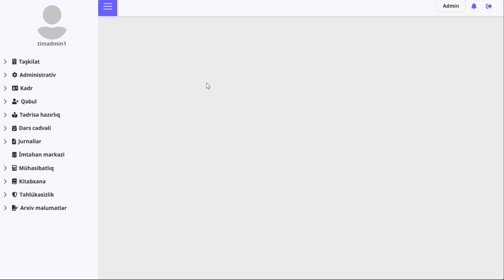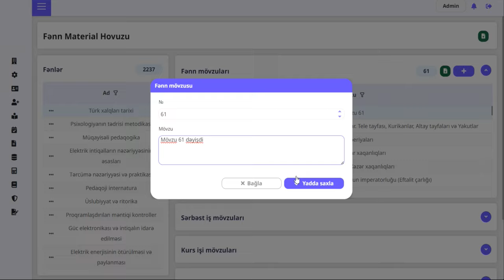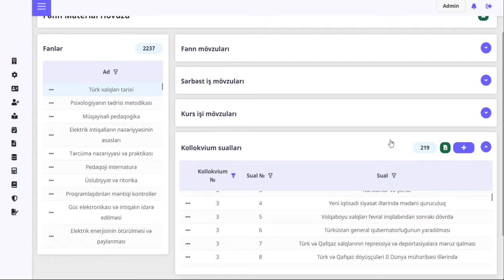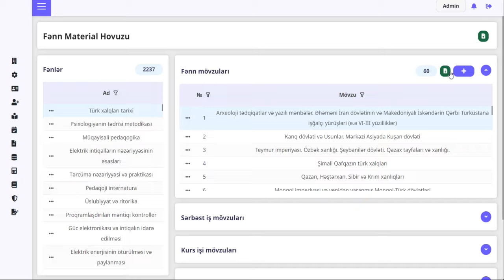Fənn material hovuzunun işlənilməsi-1